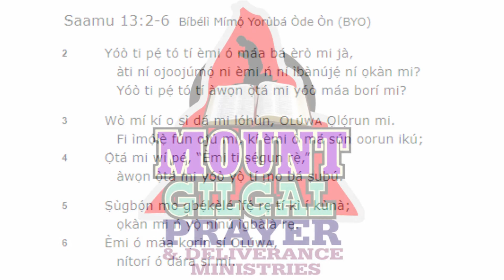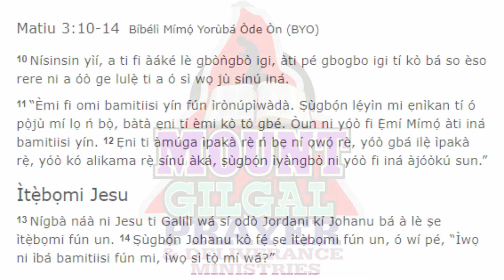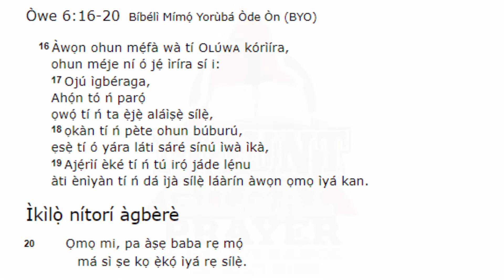AISAN GBODO - July 15, 2020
Adura Owuro (Early Morning Prayers)